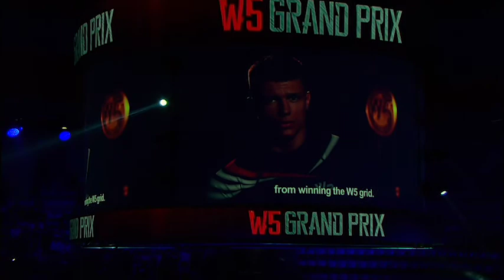Max Spodarenko vs Artur Akopyan - W5 "GRAND PRIX REMATCH"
Event 26: W5 "GRAND PRIX REMATCH" October 11, 2014
Max Spodarenko vs Artur Akopyan - Rating Fight in Light Middleweight Category (71 Kg)